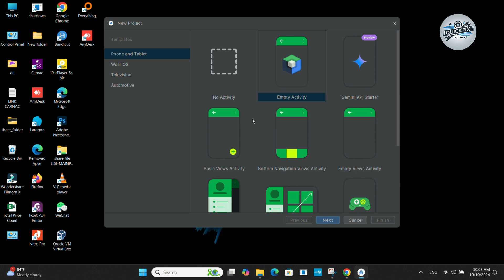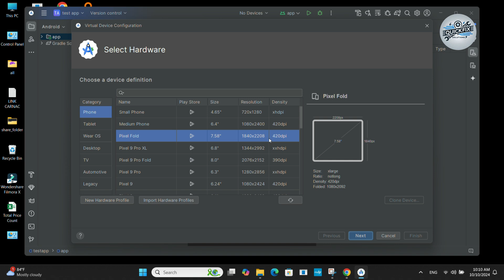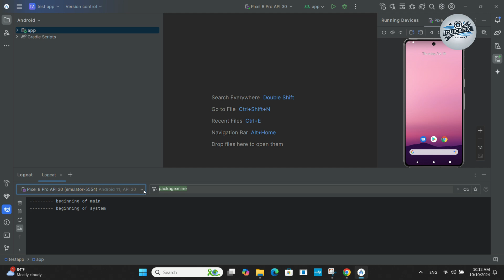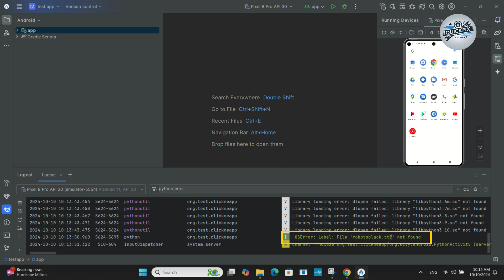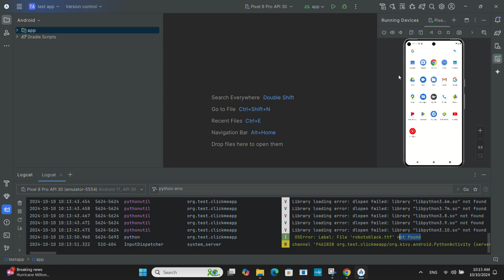Install Kivy Python APK on Android Studio Emulator | Step-by-Step Guide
In this tutorial, I'll walk you through the step-by-step process of installing a Kivy Python APK on the Android Studio emulator. We’ll also troubleshoot common issues, like APK crashes, and how to solve them using Logcat. Whether you're new to Kivy or Android Studio, this guide will help you get your APK running smoothly.

Chapters: 00:02 - Introduction & Overview
00:18 - Opening Android Studio
00:28 - Creating a New Project
01:07 - Setting Up the Virtual Device
01:21 - Choosing the Emulator
01:36 - System Image Selection
01:55 - Running the Emulator
02:08 - Using Logcat for Debugging
02:33 - Installing the APK
02:46 - Running the APK
03:05 - Encountering the APK Crash
03:18 - Discovering the Issue in Logcat
03:50 - Wrapping Up Part 1
04:06 - Call to Action (Subscribe & Stay Tuned for Part 2)